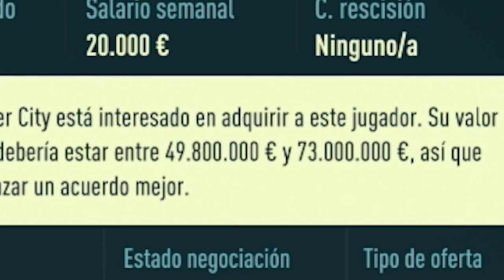OFERTA MILLONARIA DEL CITY POR PLATA | FICHAMOS A UN CRACK | MODO CARRERA FIFA 23 REAL VALLADOLID #3